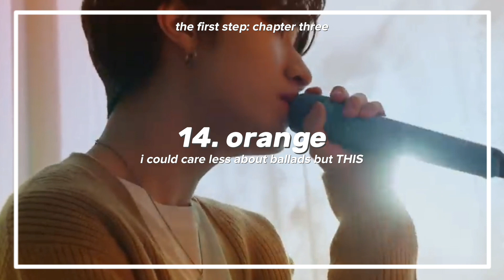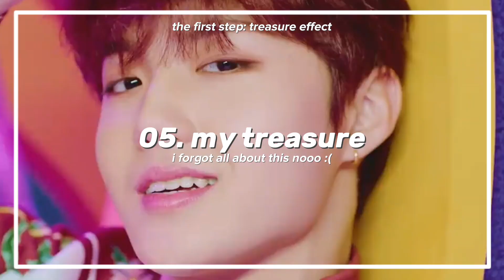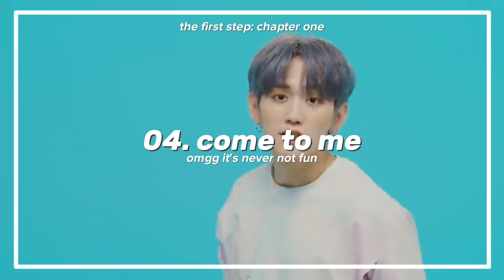ranking treasure's discography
i'm milkyeon ミルクヨン !

if you think there is any way i could improve my channel,
for any questions, etc.

intro: brave by twice
outro: queen of hearts by twice

thanks.

kpop idols milkyeon kpop songs kpop favorites kpop playlists kpop 2022 kpop review kpop album kpop ranking kpop kpop album unboxing treasure kpop rookies 4th gen kpop groups songs treasure discography ranking all treasure songs treasure bsides going crazy treasure hello treasure mv bling like this treasure come to me treasure my treasure treasure clap! treasure hold it in treasure darari treasure u treasure i love you treasure thank you asahi haruto it's okay treasure slowmotion treasure orange treasure mmm treasure boy treasure be with me tresure volkno hyunsuk yoshi haruto jikjin treasure kpop ranking discography treasure playlist treasure dance practice treasure kpop treasure mv treasure lyrics treasure hello reaction treasure kpop masterz in manila treasure kpop in public treasure group treasure funny moments